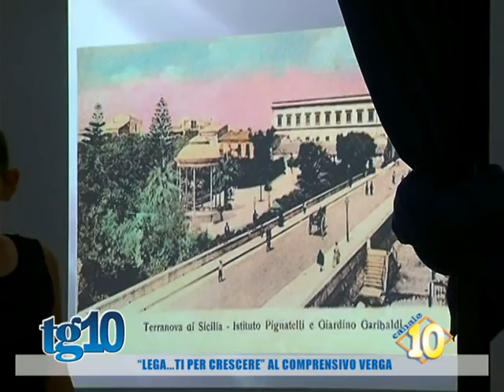''Lega...ti per crescere'' al comprensivo Verga